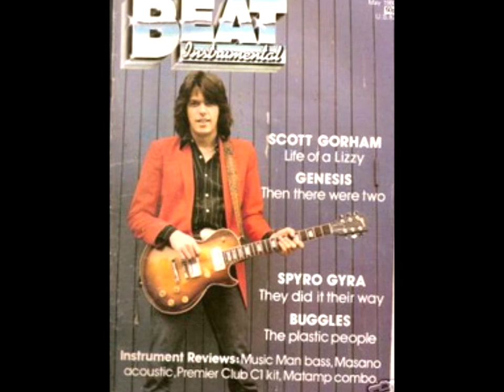GONNA CREEP UP ON YOU + THE ROCKER Great covers Thin Lizzy by U S KIDS live @ Losers Lounge 7-78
2 Great Thin Lizzy cover versions played live by Texas' Best Rock Band in 1981(BUDDY MAGAZINE). Here, just a couple of years earlier they demonstrate how great they were in person.
GONNA CREEP UP ON YOU
THE ROCKER